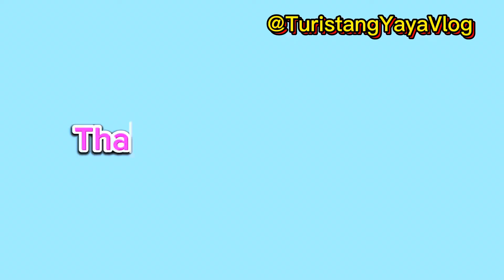Amazing rides at Walt Disney World / The Seven Dwarfs Mine Train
Join me to ride this roller coaster at Walt Disney World, Orlando
The Seven Dwarfs Mine Train is a roller coaster ride located at Magic Kingdom Theme Park at  Walt Disney World Resort, Orlando.

The duration ot this ride is approximately 3 minutes with Drop of 12 m and the maximum speed of 55 km/h.
The height restriction is 97cm.